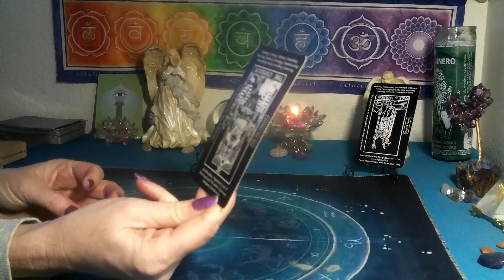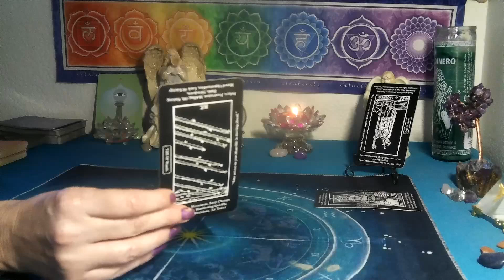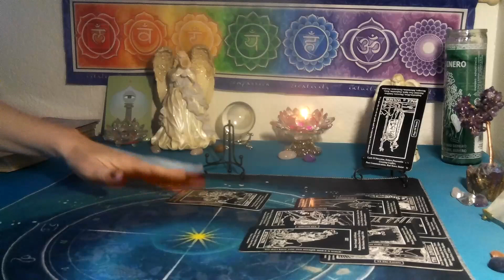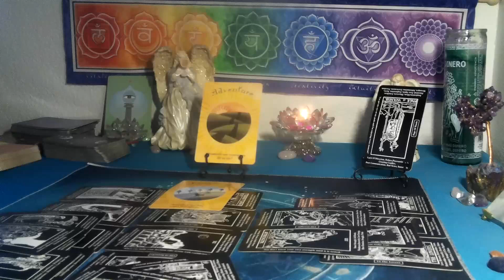PISCES~ YOU WANT TO KNOW WHAT IS GOING ON 👿 TRUTH IS COMING THROUGH THIS PERSON!!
*3 card spread reading for $15  FOR  1 question ..